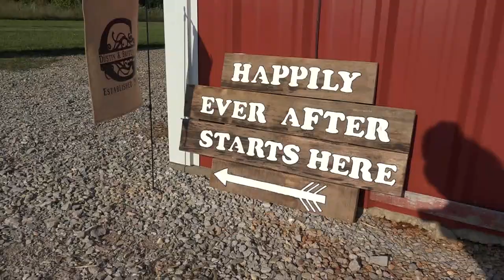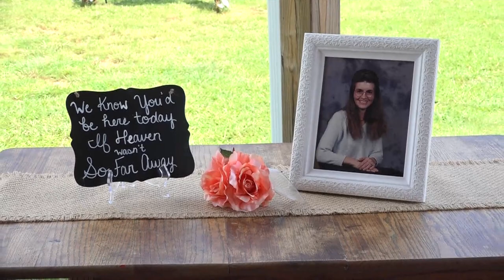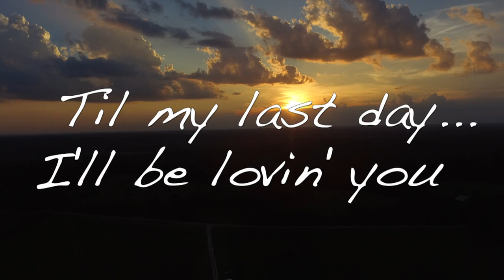The Gallaher Wedding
Dustin & Brittney Gallaher

Copyrighted Music Used in this video:
Grow Old - Florida Georgia Line
You Can Let Go - Crystal Shawanda
Time is Love - Josh Turner

Music is used in a fanbase video under the request of the Bride & Groom. I have no rights to the music used in this video.